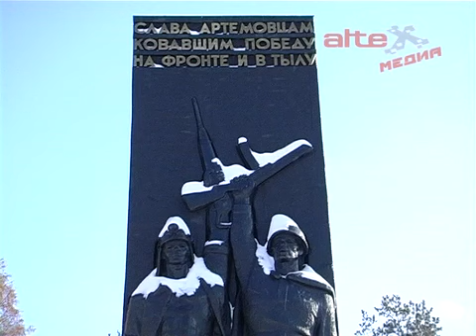"Русская пробежка" в АГО